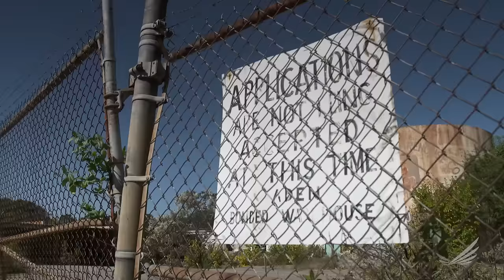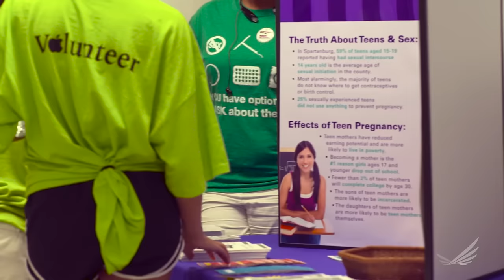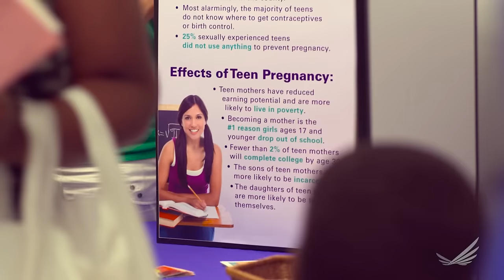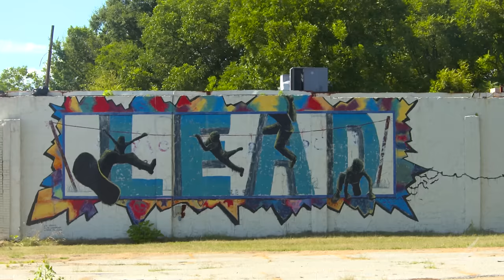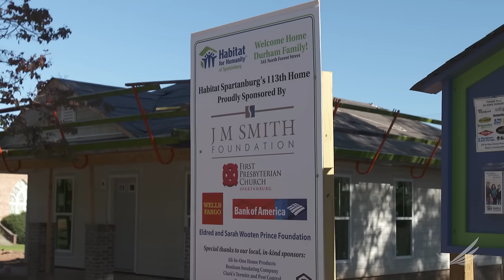Spirit of Hope, Collaboration Lift Spartanburg County: 2015 RWJF Culture of Health Prize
Congratulations to Spartanburg County, S.C., for being named a 2015 RWJF Culture of Health Prize winner! Data driven decision making, partnerships, and collective impact—that is the Spartanburg way. They are connecting low-income residents to medical homes and support for the social determinants of health, resulting in a 42 percent drop in hospital costs.